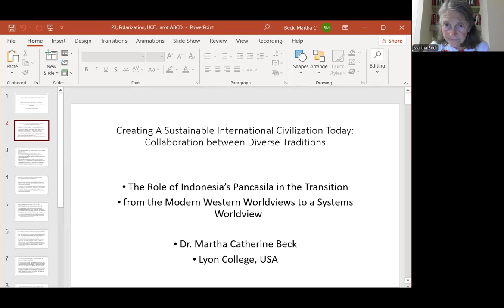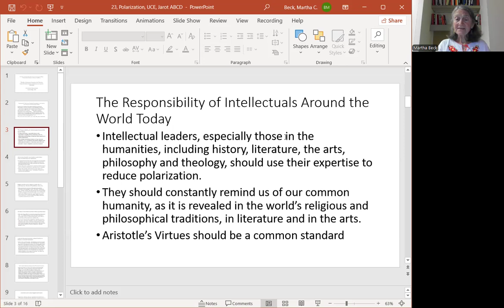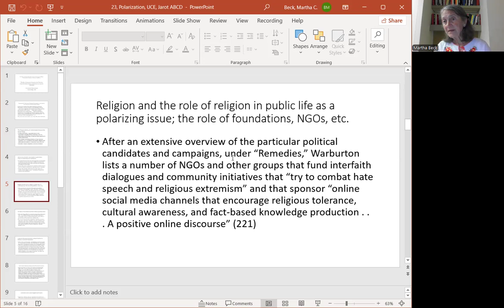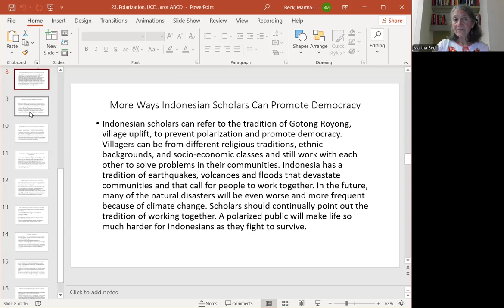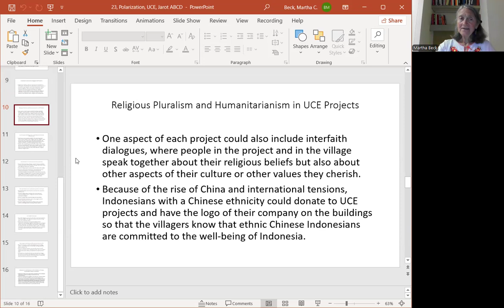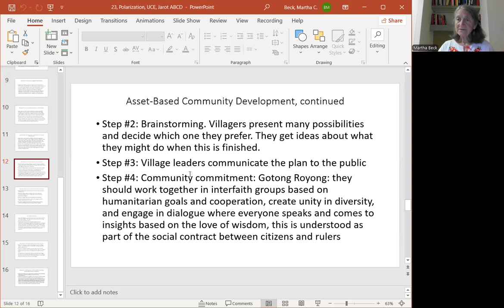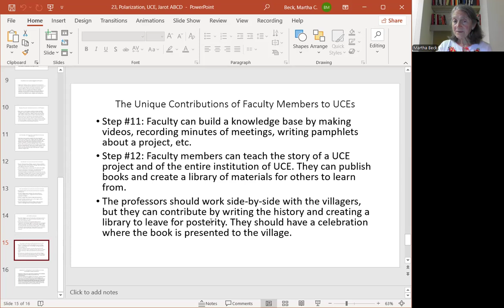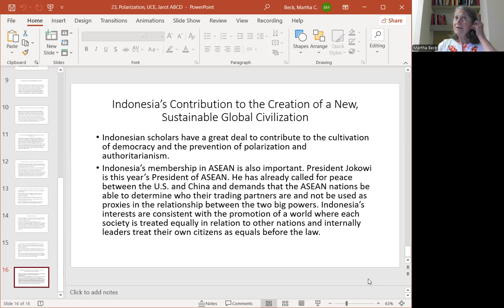23, Polarization, International trends, UCE